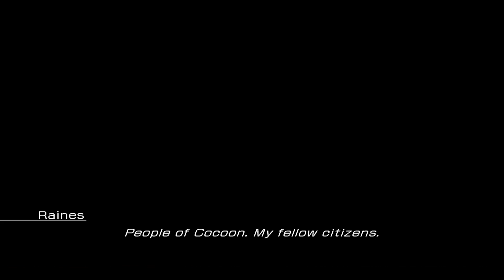Gameplay - Final Fantasy XIII For The PC (Japanese) [EP.33]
I'd really appreciate it if you give my videos a thumbs up or like!

Final Fantasy XIII (ファイナルファンタジーXIII Fainaru Fantajī Sātīn?) is a role-playing video game developed and published by Square Enix for the PlayStation 3 and Xbox 360, and later for Microsoft Windows. Released in Japan in December 2009 and worldwide in March 2010, it is the thirteenth major installment in the Final Fantasy series.